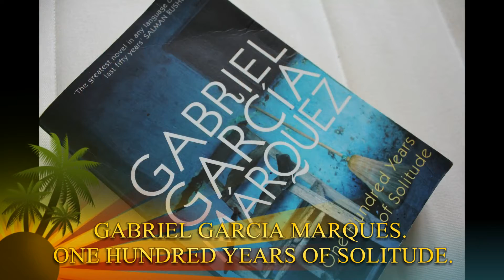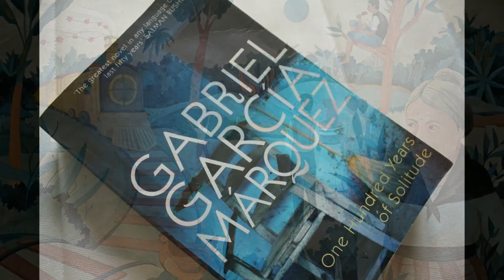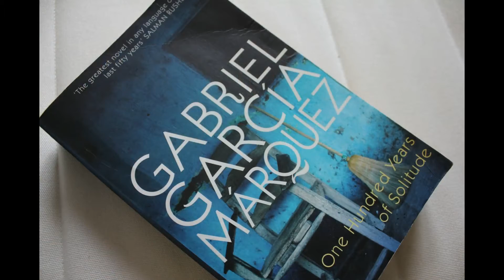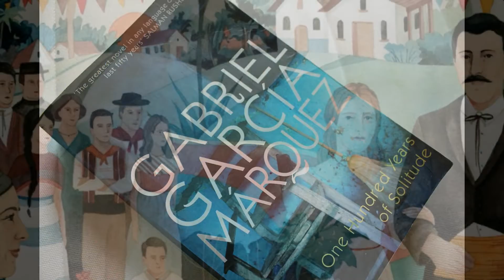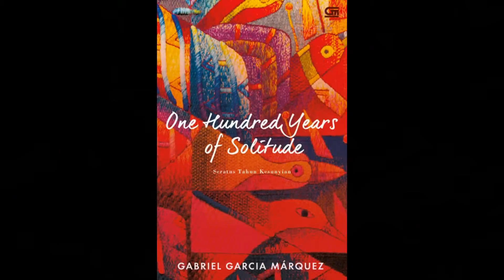ONE HUNDRED YEARS OF SOLITUDE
GABRIEL GARCIA MARQUES

Audio Book
One Hundred Years of Solitude (Spanish: Cien años de soledad, American Spanish: [sjen ˈaɲoz ðe soleˈðað]) is a 1967 novel by Colombian author Gabriel García Márquez that tells the multi-generational story of the Buendía family, whose patriarch, José Arcadio Buendía, founded the (fictitious) town of Macondo. The novel is often cited as one of the supreme achievements in